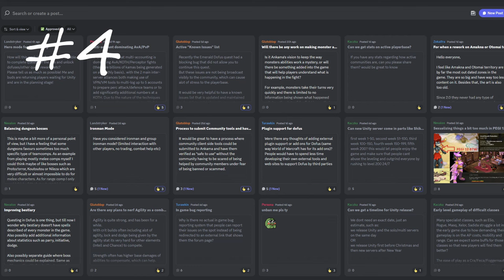Rise up to the occasion, I believe in you.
My holidays are going great thank you for asking!